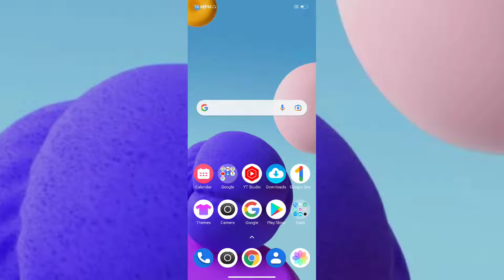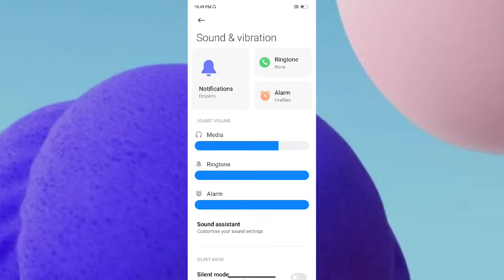Redmi Note 11S Ringtone Sound Not working problem fix